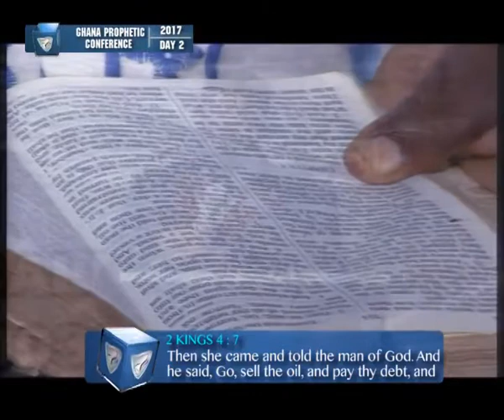GHANA PROPHETIC CONFERENCE DAY 2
Liberation City Core Objectives:To snatch them from the world,teach them,deliver them,preserve them,and keep them rapturable.